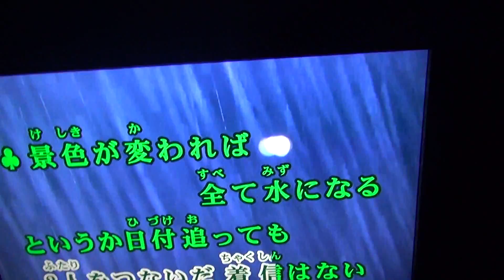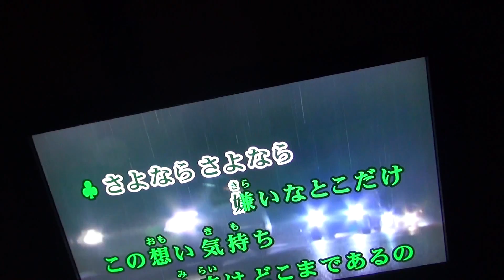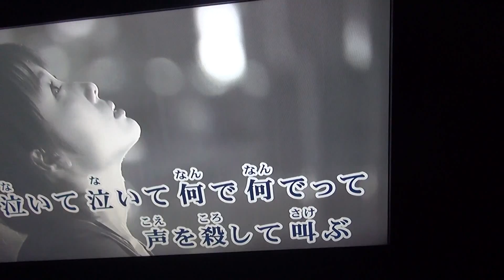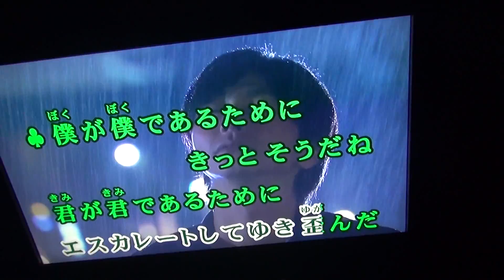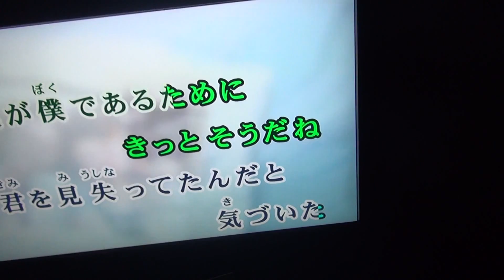ケツメイシ - MCU feat.Ryoji 「いいわけ」みの軍曹ver